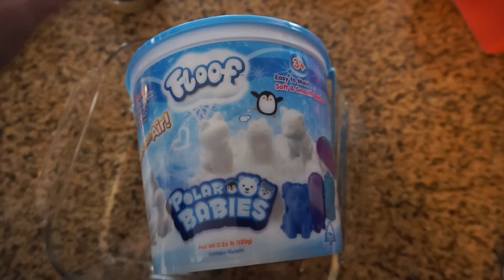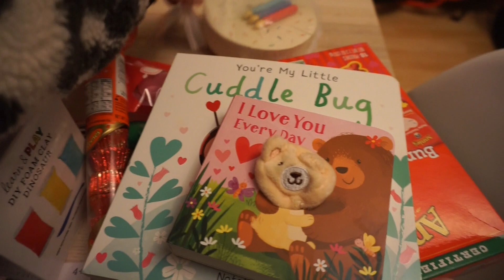SNOW DAY + VDAY VLOG | Madeline Dominguez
LINKS FROM THIS VIDEO:
Simple Modern Water Bottle
Red Jacket
Cookies- @rainbowmakergirl
Similar Toddler Snowsuit
Lovevery Box- “The Companion”

xoxo